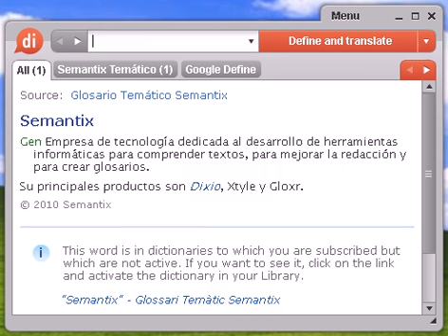Definición de timadora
Source:  Tesauro Español (OpenThesaurus) timador 1 buscón, tunante, pillo, ratero, caco, pícaro, estafador, maleante, delincuente 2 engañabobos, embaucador, estafador, liante 3 ladrón, carterista, caco, ratero, cleptómano, descuidero, chorizo, mangante, saqueador, bandido, atracador, maleante, cuatrero © OpenOffice.org

timadora, diccionario, define, definir, significado, español, castellano, Dixio